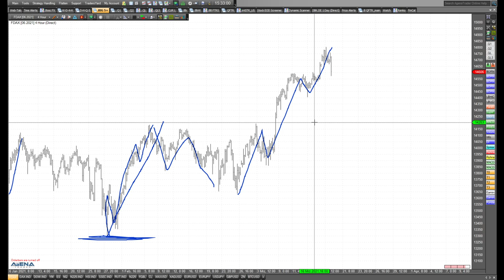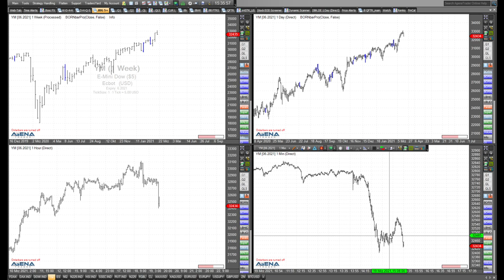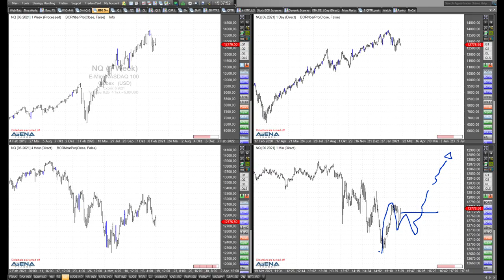Rüdiger Born: Short-Szenario für den Dax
Die großen Indizes fallen heute Nachmittag spürbar. Daher schaue ich im folgenden Video auf ein Short-Szenario für den Dax.